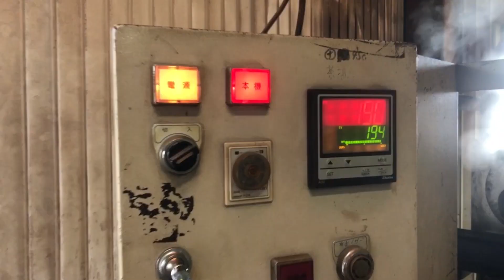Sélection 24 Thés d'Obubu - Hojicha Gold